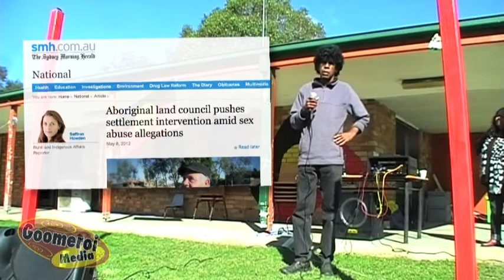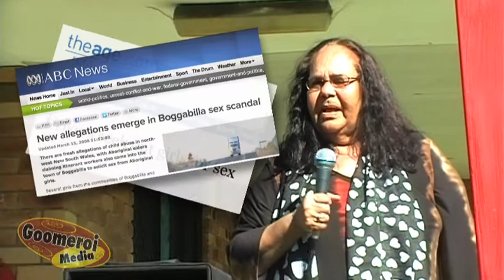Speakers @ s2 Toomelah_Sovereignty_Gathering Jun09-2012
The first speaker of the day was resident Will Munro introduced by Madelaine McGrady.

Talking straight-out was the only way to go at the recent Sovereignty Gathering held in Toomelah NSW over heightened community concerns about the frightening effects of social isolation and neglect and institutional failure in duty of care.

The meeting attendees included grandmothers, mothers, daughters, grandfathers, fathers, sons and representatives from the Goomeroi Sovereign Tent Embassy in Moree and Woomera Sovereign Union and Briosbane Sovereign Tent Embassy in Musgrave Park, and the newly established Mirrabooka Sovereign Sisters.

Yanay to Gamilaraay !